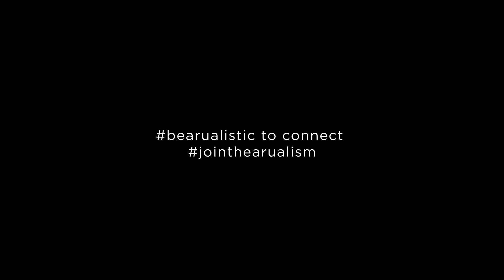Crema de Manos Arual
1 crema, disponible en 2 fragancias:

Crema de Manos Arual - Fragancia Clásica
Crema de Manos Arual - Fragancia Té Verde

Más de 70 años siendo la mejor.
Expertos en cremas desde 1949.